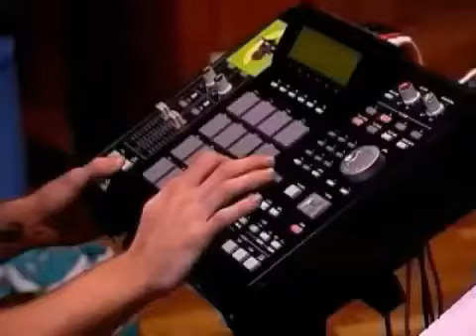HOC - Carter Dearest - Episodio 2